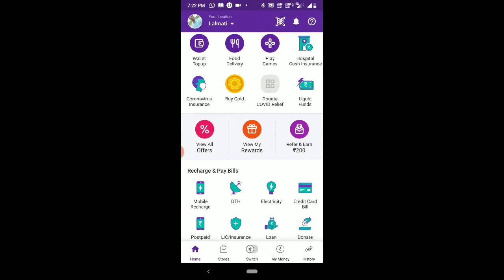How to generate play store redeem code| play store voucher to play pubg and freefire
Generate play store code to buy locked features of game